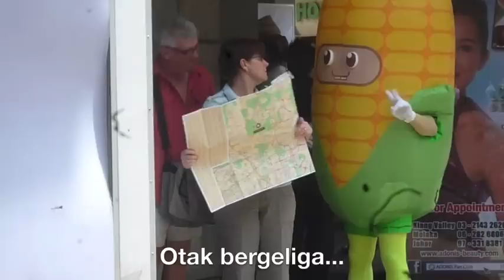Dutch Lady Jagung - Citarasa Teragung!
Undi perisa kegemaran anda di sekarang juga!